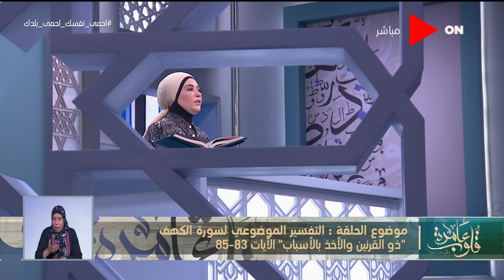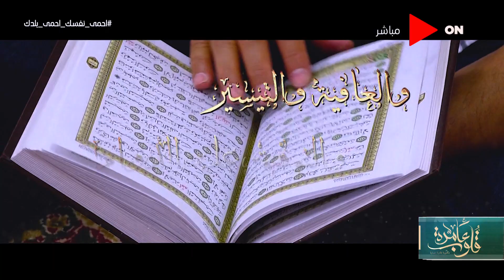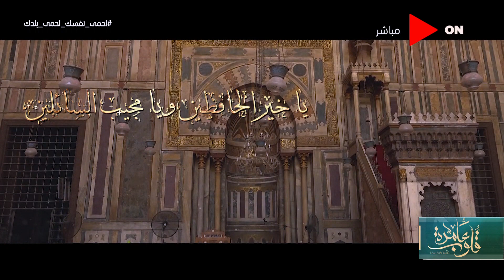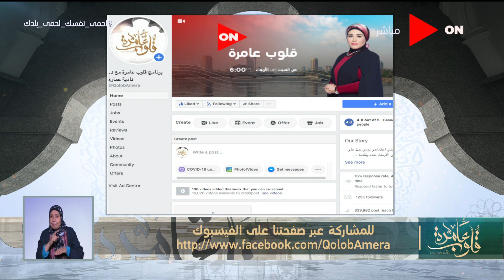قلوب عامرة مع د. نادية عمارة | سورة الكهف - الآيات من 83-85 | الأحد 7 يونيو 2020 | الحلقة الكاملة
حلقة اليوم 7 يونيو 2020 من برنامج قلوب_عامرة تقدمه الداعية نادية_عمارة وفيها قصة ذي القرنين والأخذ بالأسباب ورد على اسئلة المشاهدين وحكم توفير الأمن في المسكن وضرورة سداد الدين